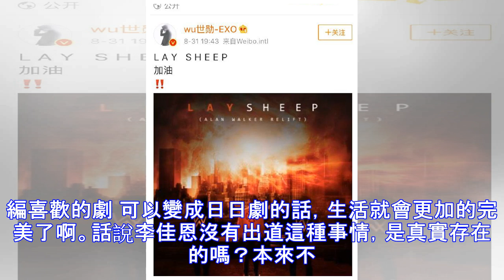黃燦盛體驗鄉村生活！MARK成外甥女富人！SHINee KEY節目錄製現場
是新的一個月啊，所以今天要分享給大家的都是好消息了。最好的消息就是可以見到自己的愛豆的消息。張藝興的的新曲的消息大家都是知道的，新曲的MV也是在九個小時的時間直接破百萬的成績了！在後面也是迅速突破了兩百萬。成績也是相當的傲人。是小驕傲沒錯了！ 還有好消息就是一個不知道該不該分享得消息，就是我們來自GOT7的Mark迎來了新的外甥女。話說在一個月開始的第一天就降臨在這個世界上的孩子，總感覺是被祝福了一樣的啊！但還是要說一句的是，今天是開學日啊！要是在我們的國家，每天在開學的這一天生日。好像悲傷的心情也能夠被安慰一樣的感覺，被祝福的孩子啊！ 其實最近國內也有很多小寶寶的好消息啊！像是歐弟家的小寶寶...